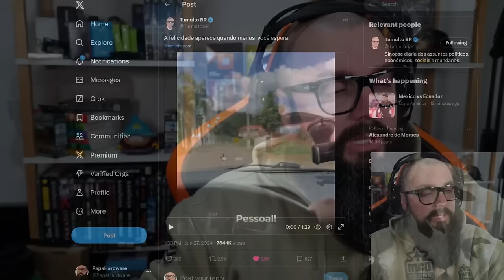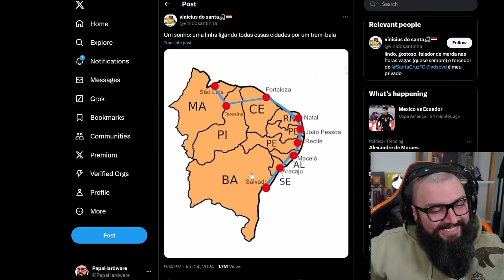Criança Empreendedora Existe ?